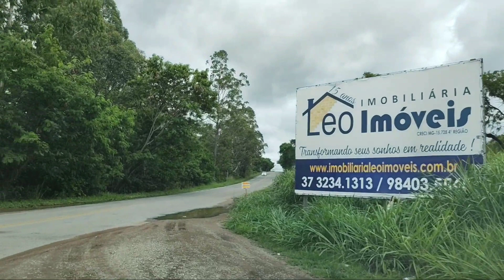DUPLICAÇÃO DA MG 050, ATUALIZAÇÃO DAS OBRAS E DESABAFO